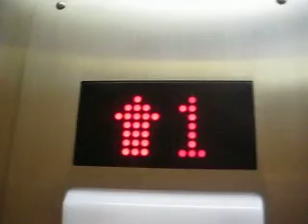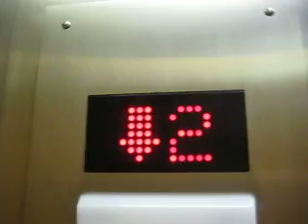Isolated Otis Traction Elevator at Rush Rhees Library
This is at U of R.